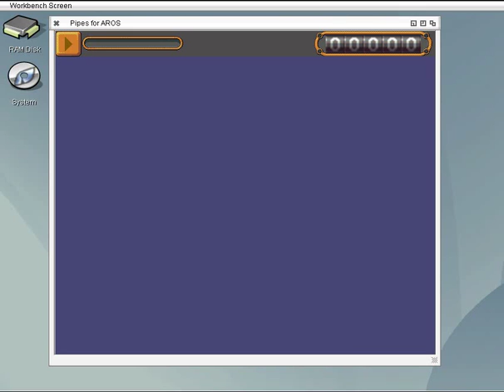AROSPipes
A simple Pipes games for AROS implemented with FreePascal